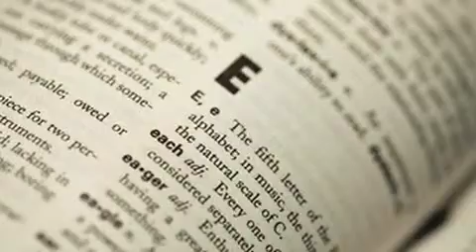Todo Personal, Los Impresentables, 15 de noviembre del 2014